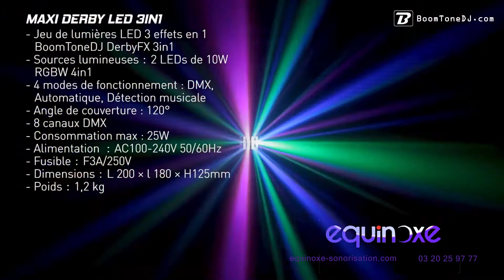DJ DERBYFX 3IN1